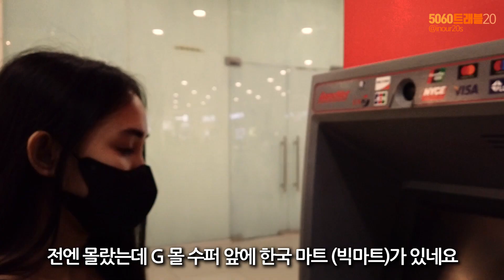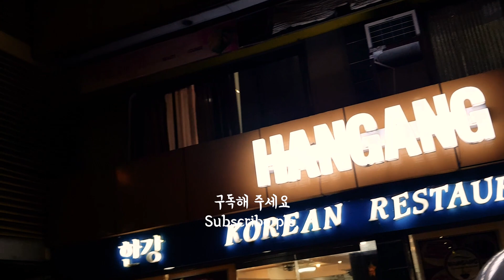베베! 어디 가고 싶어? 이제부턴 너 가고 싶은 곳만 가자! / 필리핀에서 여자친구를 만들려면 일단 만나야 하는데... 헤매지 말고 미리 알아두자 / 필녀들이 좋아하는 장소는?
▶후원해 주시면 영상으로 보답 하겠습니다.
후원 시, 꼭 유튜브 이름 (닉네임)도 부탁합니다.

▶후원계좌 :
한국시티은행(예금주)한*선
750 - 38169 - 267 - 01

♥행복한 기부 (궁금한 것들_ 카톡 ID : hansuny)
헌 옷 등 생활 속 작은 것이라도 버리지 마시고 좋은 마음 담아 주시면 행복하게 전달해 드리겠습니다.

재미지게, 설램 많던 그 시절...
20대로 다시 돌아갈 수는 없지만 만들 수는 있습니다.
50, 60대 여러분 즐거운 인생 만드세요!